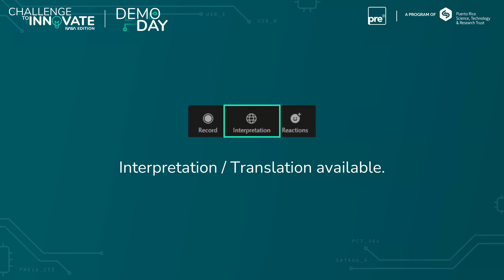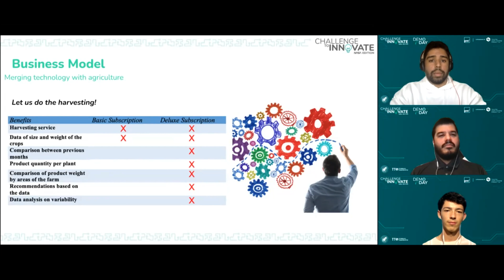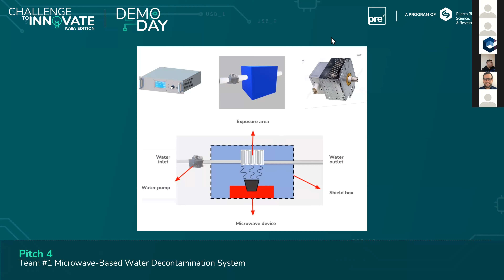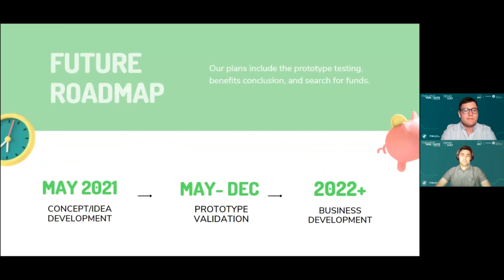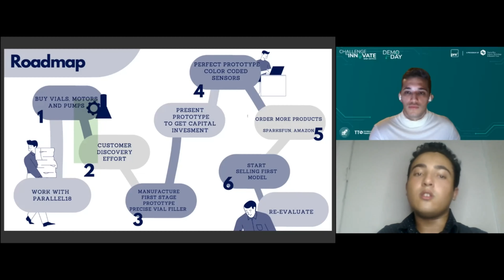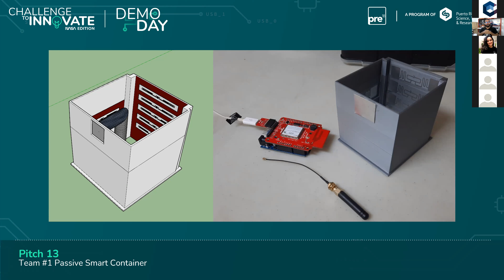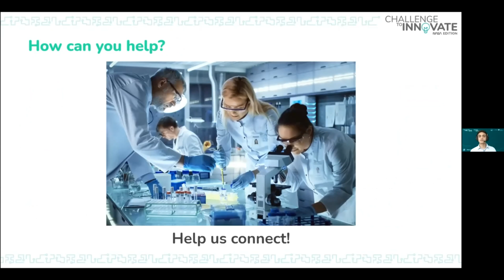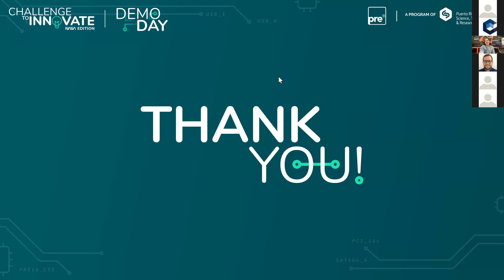Challenge to Innovate: NASA Edition 2021- Demo Day